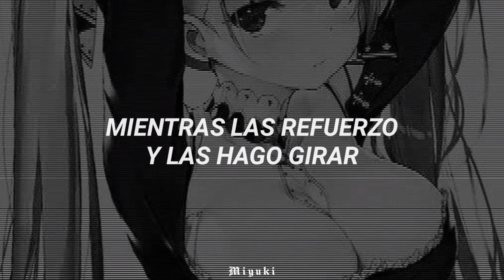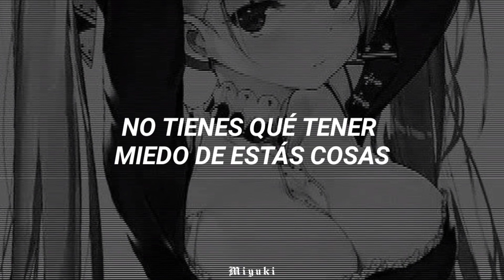【SHEBA ft. SF-A2 Miki】Breasts [Letra en Español]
SHEBA, SF-A2 Miki - Breasts [Letra en Español]
SHEBA, SF-A2 Miki - Breasts [Sub. Español]

⚠|°Tags (ignorar)°|⚠